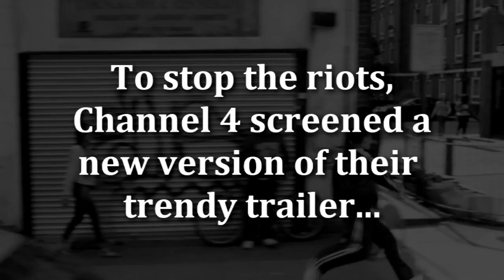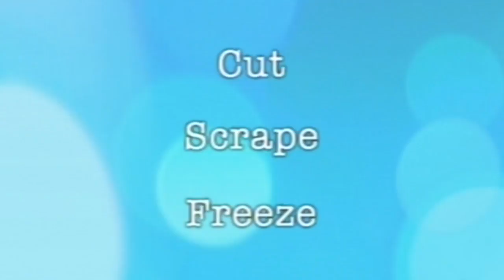Cassetteboy in 2011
NSFW.  A compilation of Cassetteboy videos made in 2011.

The Apprentice Rap was originally created for Harry Hill's TV Burp.

No offence is intended towards the members of the public whose words have been re-edited and taken out of context.